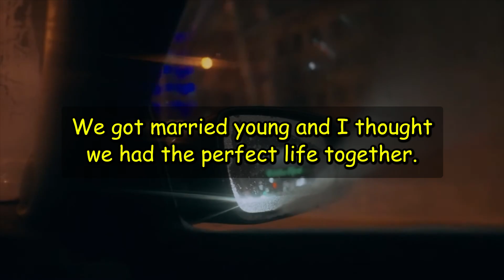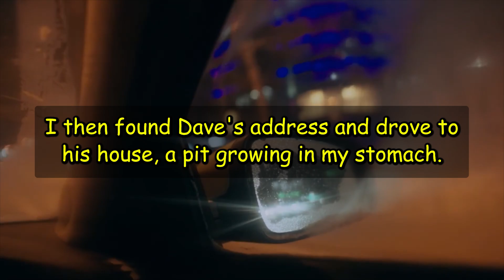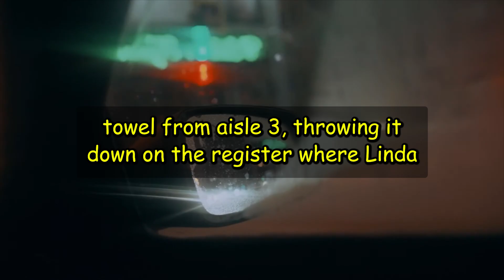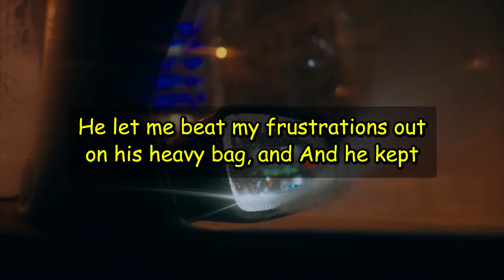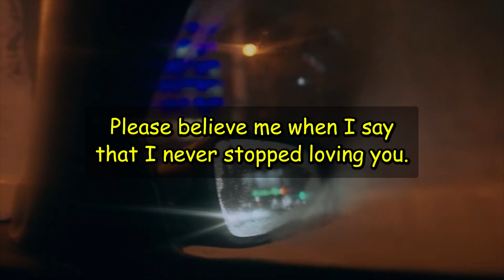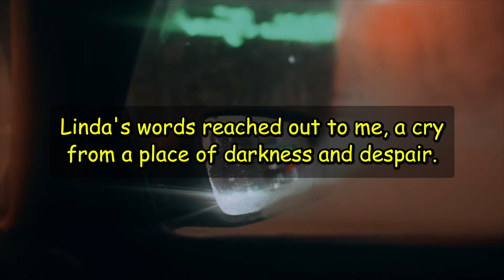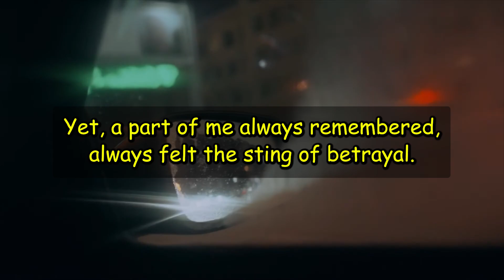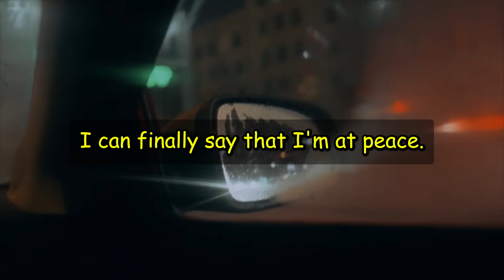My wife didn't close the chrome window, so I saw flirty messages from her affair partner.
We post daily stories about cheating relationships, reddit stories, infidelity stories.